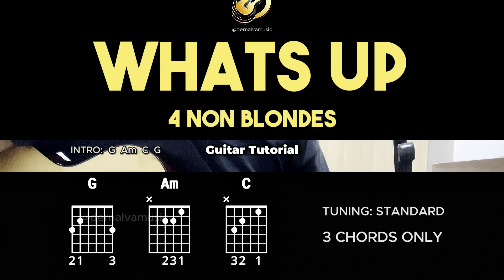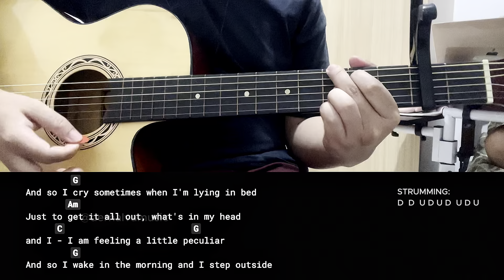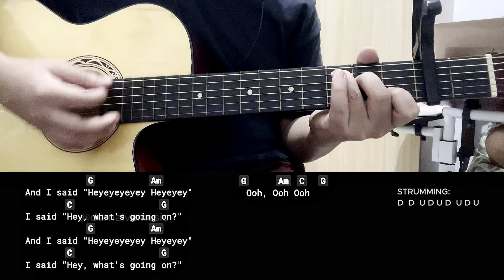Whats Up - 4 Non Blondes | Easy Guitar Chords Tutorial For Beginners (CHORDS & LYRICS)